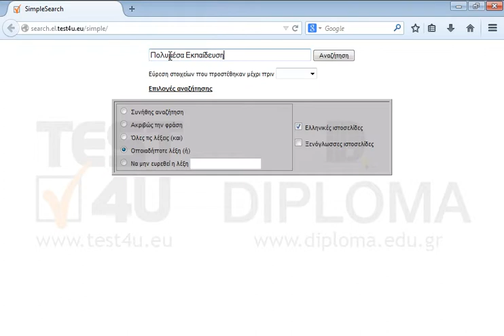Αναζητήστε τα λήμματα Πολυμέσα και Εκπαίδευση Ρυθμίστε τη μηχανή αναζήτησης να εντοπίσει...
Αναζητήστε τα λήμματα Πολυμέσα και Εκπαίδευση
Ρυθμίστε τη μηχανή αναζήτησης να εντοπίσει αναφορές που περιέχουν οποιαδήποτε από τις δύο λέξεις. Φροντίστε πριν πατήσετε το κουμπί Υποβολή να εμφανίζεται η σελίδα των αποτελεσμάτων.